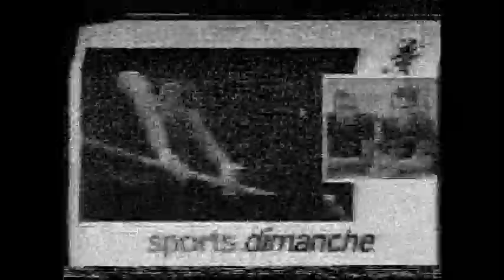Dimitri KARBANENKO fixe - Championnats de France 1997 EF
Dimitri KARBANENKO - Finale barre fixe

Championnats de France '97 à Nantes

Note : 9.475